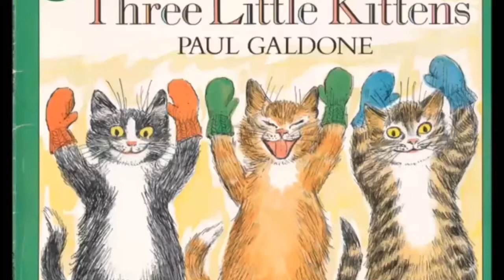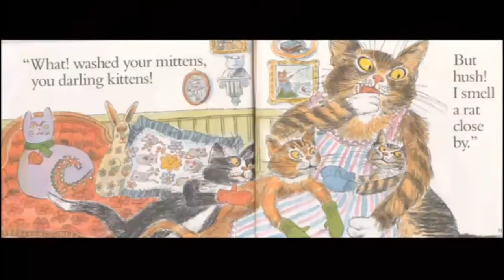Three Little Kittens